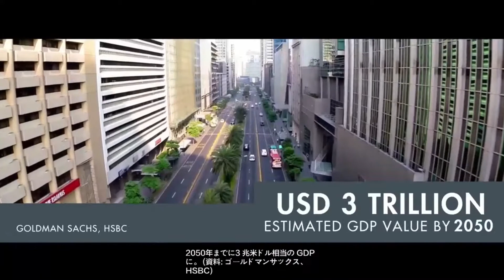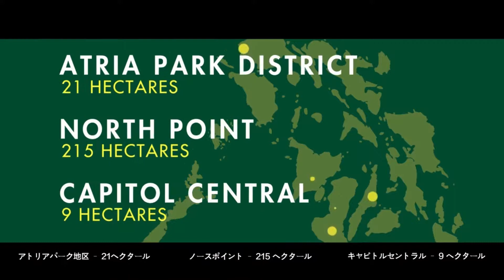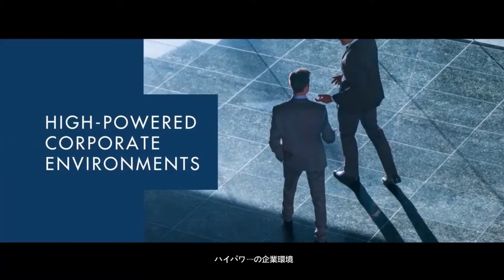ALVEO LAND AVP with Japanese Subtitles 2016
Every Alveo Land development — vibrant neighborhoods, groundbreaking living solutions, masterplanned communities — nurtures individuals and hard-earned investments with a singular vision: giving you a place for living well.